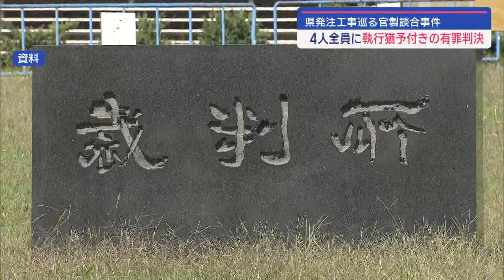【判決】「慣例で予定価格漏らす」新発田地域振興局めぐる官製談合事件 元部長ら4人に執行猶予付き有罪判決【新潟】UXニュース1月29日OA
県発注工事の入札を巡る官製談合事件の裁判で、新潟地裁は29日、県の担当者ら被告４人に執行猶予付きの有罪判決を言い渡しました。

判決によりますと県新発田地域振興局の前の農村整備部長・鶴巻博文被告（５９）は、去年６月、建設会社の顧問だった本田任被告（７２）に県発注の新発田市内の工事の落札予定価格を事前に電話で教えて落札させ、また８月には、本田被告と須貝真司被告（６３）、佐久間功被告（７０）らと共謀し、胎内市の建設会社に工事を落札させた罪に問われています。
公判では被告人全員が起訴内容を認めていました。
29日の判決公判で新潟地裁の石黒瑠璃裁判官は、鶴巻被告について「慣例となっていると頼まれ、安易に踏襲して違法行為に及んだことは非難を免れない」と指摘。
一方で、県職員を懲戒免職となり今後入札に関わることがないため「酌むべき事情も考慮する」として懲役２年・執行猶予３年を言い渡しました。
本田被告については「談合の極めて重要な役割を果たし、刑事責任は重い」と指摘。一方で、被告が会社を辞め今後は競争入札に関わらないと述べていることから懲役１年６ヵ月・執行猶予３年を言い渡しました。
須貝被告と佐久間被告に対しては「刑事責任を軽く見ることができない」として懲役１年・執行猶予３年を言い渡しました。
被告４人のうち鶴巻被告と佐久間被告は控訴しない方針です。

2024年1月29日放送時点の情報です